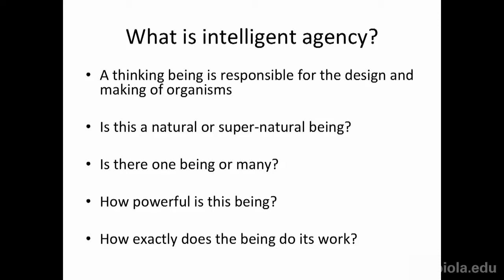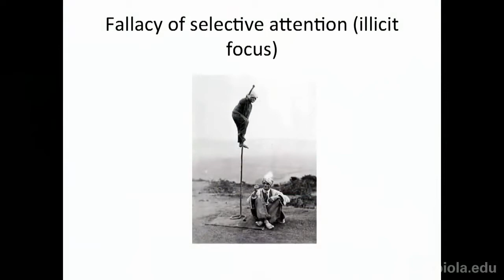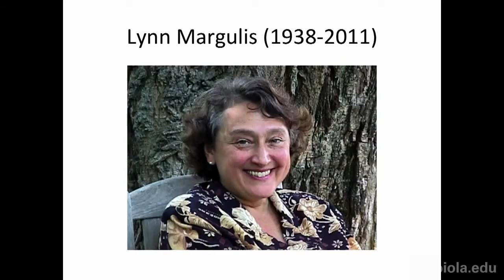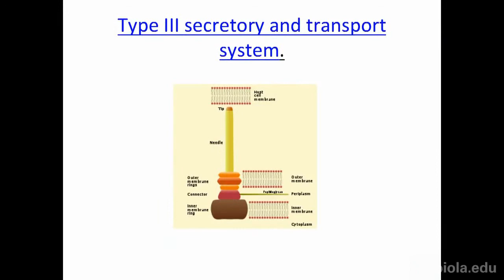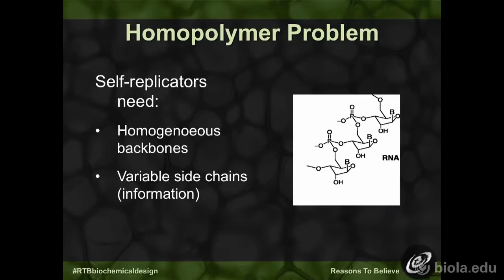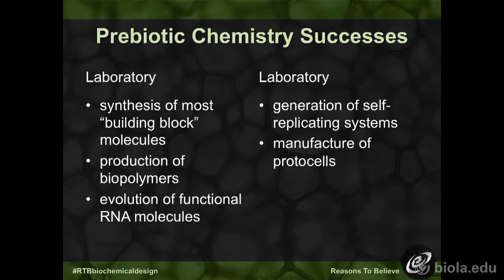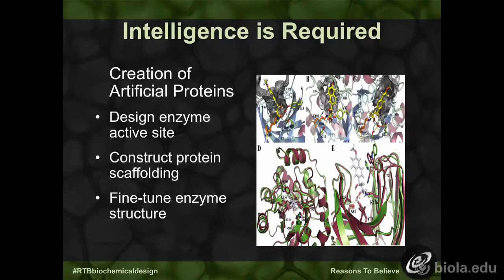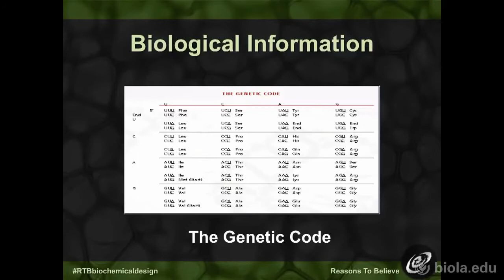The Origin of Life: Evolution vs. Design: Fuz Rana Debates Michael Ruse [Audio Enhanced]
Dr. Fuz Rana and Dr. Michael Ruse debated the following question :
"Are natural processes sufficient to explain the origin and the complexity of the cell?"
Fuz Rana's answer to the question is no and Michael Ruse's is yes.

I've worked to enhance the audio and made the video shorter by removing some non-debate portions of the original video. I believe this video is more focused on the debate and also more enjoyable to listen.

Date: On May 16, 2013
Place: Biola University